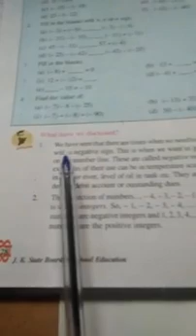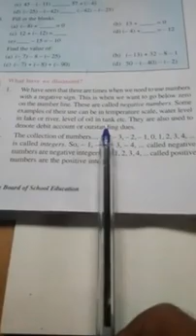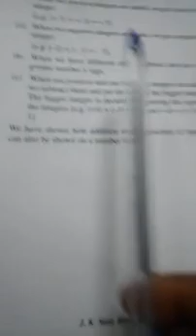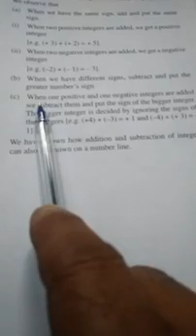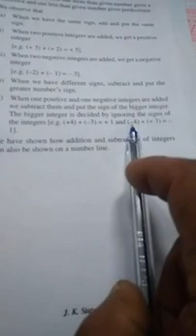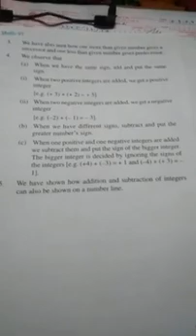mohd Ilyass khan tr ups CHITTERKOTE class 6th subject math topic exercise 5.3 questions